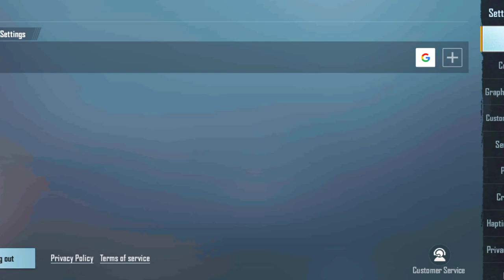𝗣𝗲𝗿𝗳𝗲𝗰𝘁 𝗝𝗼𝘆𝘀𝘁𝗶𝗰𝗸 𝗦𝗶𝘇𝗲 𝗙𝗼𝗿 𝟵𝟵% 𝗛𝗲𝗮𝗱𝘀𝗵𝗼𝘁 🔥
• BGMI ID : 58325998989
Divece : Poco X3 Pro
Recorder : Xrecorder
Editing : VN editor
Control : 4 Fingers + Full